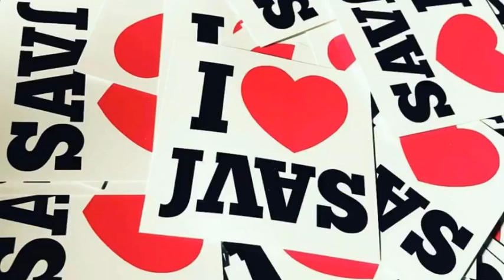JAAS Festival 29.07.2017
+++ DIA Supporter +++ by Axel S.